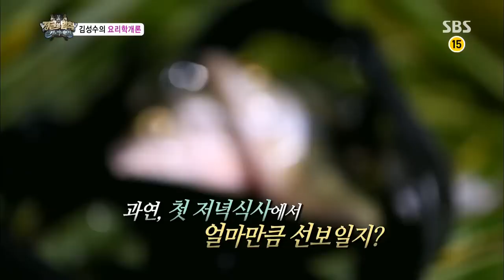정글의법칙(김병만,류담,노우진) 130802 #20(7)